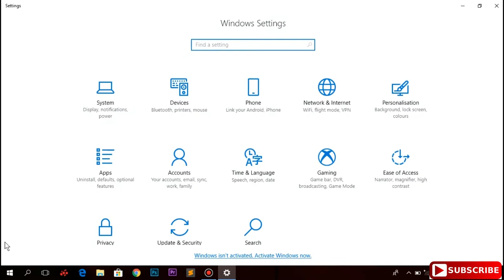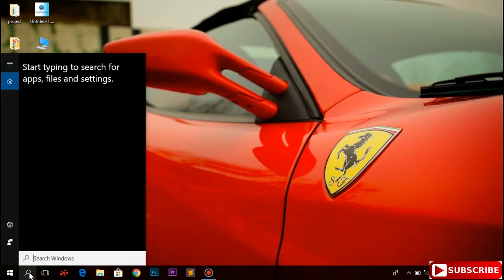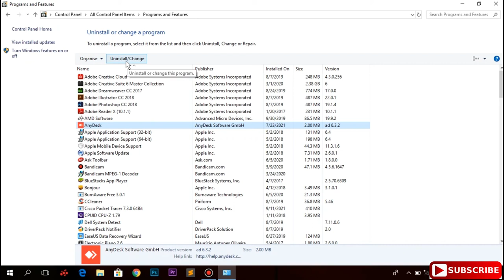How to uninstall programs and apps in windows 10 Tamil |VividTech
In this video i am going to show you how to uninstall apps programs softwares in windows 10 computer easy steps